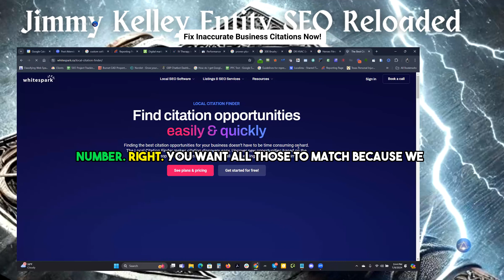Fix Inaccurate Business Citations Now!